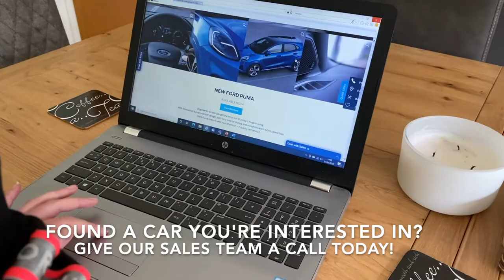Click & Collect | Keith Motors Ford (HD)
In this short informative film, we explain how easy it is to purchase your next car completely contact-free and "Click & Collect" your New or Used Ford from Keith Motors.